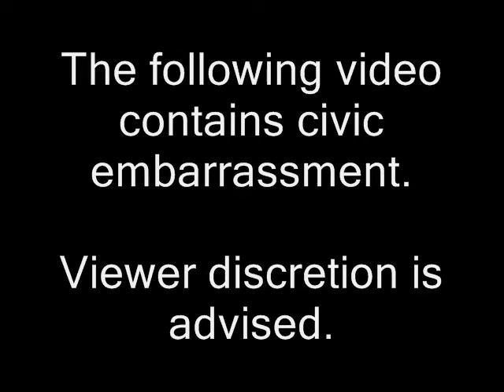Bored On The Corner -- Taser Creep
Why did it take the RCMP a year to admit that it needs to tone down its taser use?